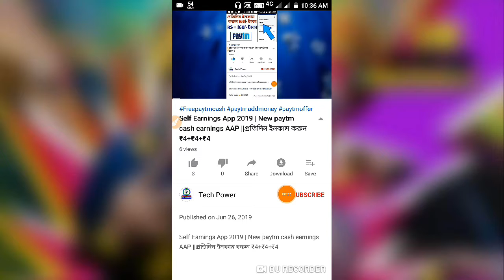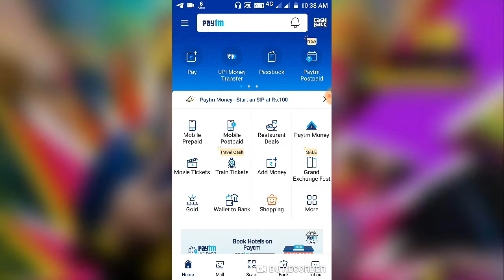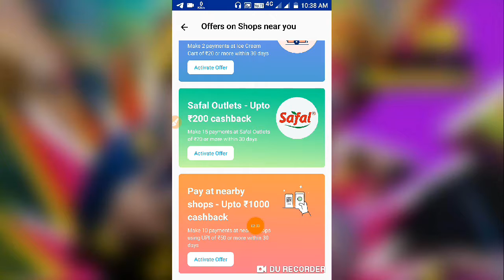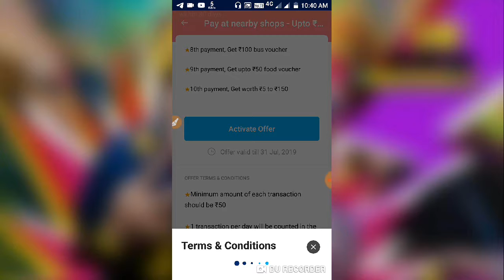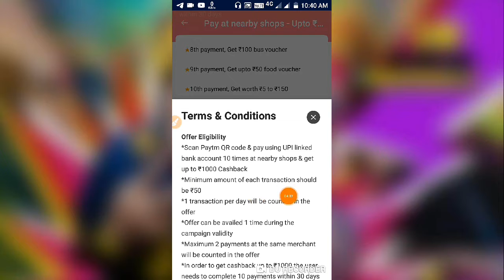Paytm New Promocode today ||paytm New Add money offer today||paytm Add money offer 2019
Paytm marchent offer
Paytm New offer 2 pe 10
Paytm offer on 2019
Paytm New UPI offer
NEW offer paytm on 2019
Paytm cash offer 2019
Paytm New petrol offer
Paytm New recharge offer
Paytm recharge offer 2019
Paytm New offer shopping
2019 Paytm gold back offer
Paytm Shop offer today
Shop offer paytm 2019
Paytm cash back offer,
Cashback paytm 2019
Paytm